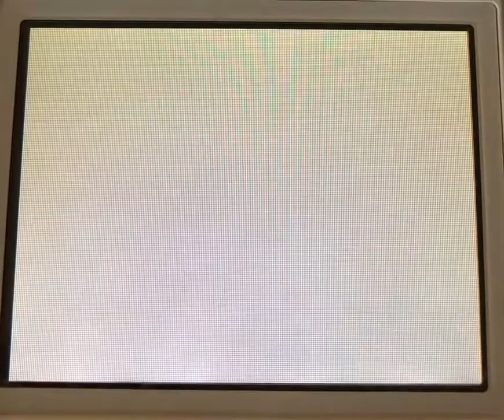樹木希林と絵合わせをした